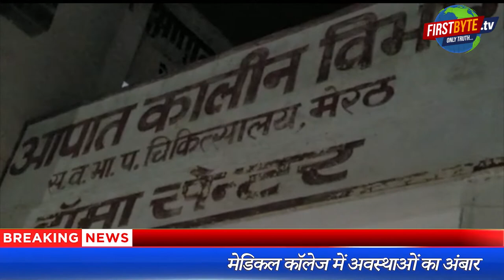मेरठ मेडिकल कॉलेज : न बेड न स्ट्रेचर, जमीन पर लेटा रहे मरीज को | First byte.tv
मेडिकल कॉलेज में अवस्थाओं का अंबार

बुखार डेंगू के मरीज बढ़ने पर व्यवस्थाओं की खुली पोल

जमीन स्ट्रेचर पर लिटाकर मरीजों का इलाज

दीवार पर ग्लूकोस की बोतले टांग मरीजों का किया जा रहा इलाज

तीमारदार भी खुले आसमान के नीचे बिता रहे रात

स्वास्थ्य विभाग के तमाम दावे हवा-हवाई